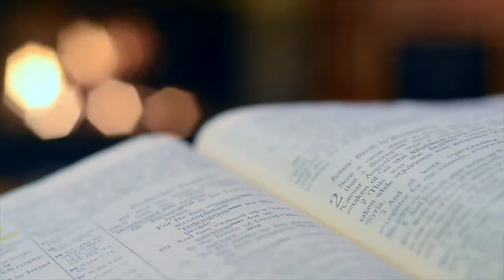Perspectives on the World Christian Movement: Past/Present/Future of the Perspectives Study Program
God has a "world-sized" role for every Christian in His global purpose.
Tune in for this episode on 𝙏𝙝𝙚 𝙈𝙞𝙨𝙨𝙞𝙤𝙣 𝙈𝙖𝙩𝙩𝙚𝙧𝙨 as Matthew and Ted have a conversation with their guest – James Mason, CEO for the Perspectives Study Program, as he shares about their past, present and future and how if you have a vision to live a life of purpose, there's a place for you.